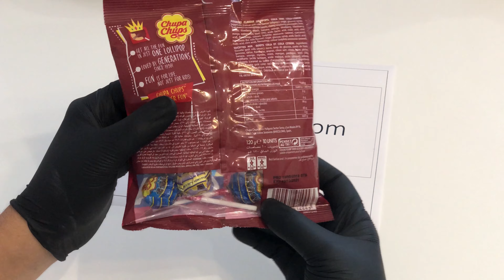Chupa Chups Fresh Cola 10 Lollipop Pack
Lollipops Flavors: Cola and Lemon Cola